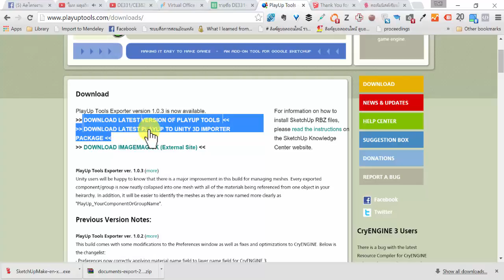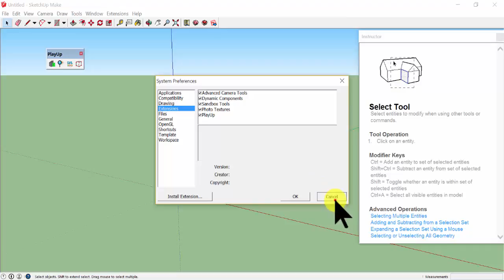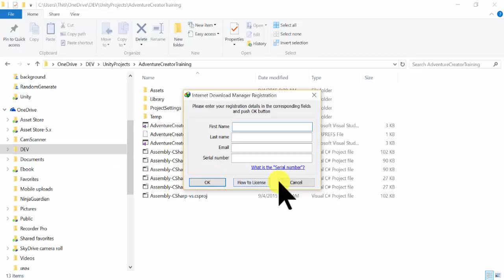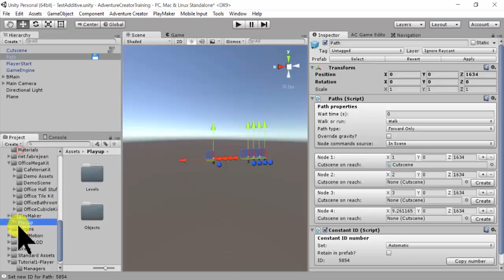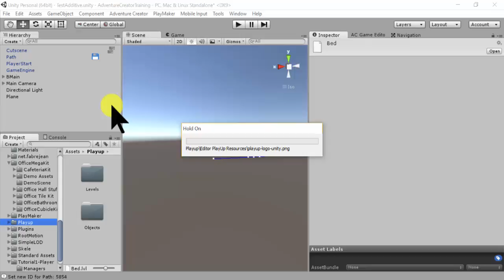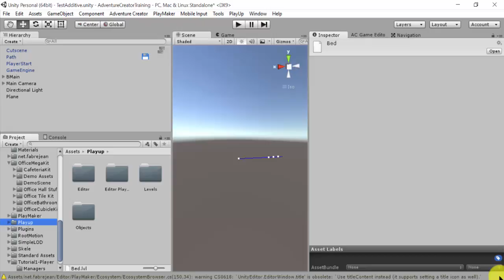การนำโมเดล 3Dwarehouse มาใช้กับ Unity #1 : ติดตั้ง PlayUp และ SketchUp